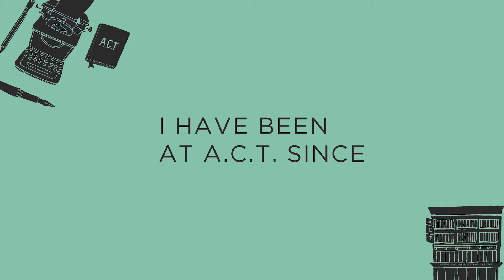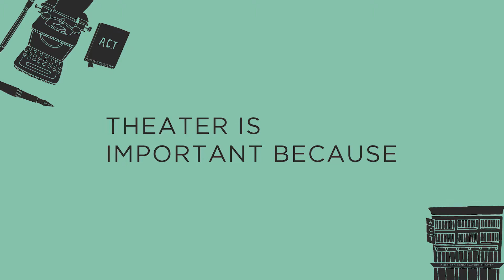A.C.T. Stories: Subscriptions Manager Mark Peters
Ever wondered who renews your subscription? Mark Peters has been A.C.T.’s Subscription Manager since 1987.

Your contribution makes stories like this possible. Give before June 30 and double your impact on the A.C.T. community. We want to hear your story too!